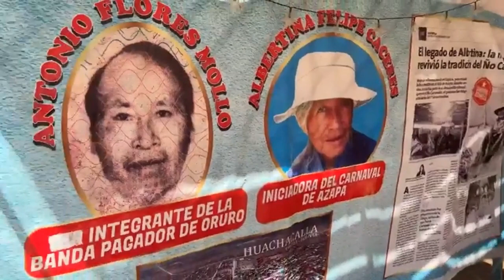La Tarqueada Villarroel A visita a la señora Albertina en el cementerio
Visita de la Tarqueada Villarroel A junto al Ño Carnavalon  a la señora Albertina Felipe Caceres en el cementerio de San Miguel de Azapa, una de las iniciadoras del Carnaval de San Miguel de Azapa. Domingo de Carnaval 19 de febrero de 2023.
El Carnaval fue creado por varias personas, entre ellas doña Dolores Perez Pacaje, doña Albertina Felipe Caceres y las tarqueadas en Azapa, entre otros.